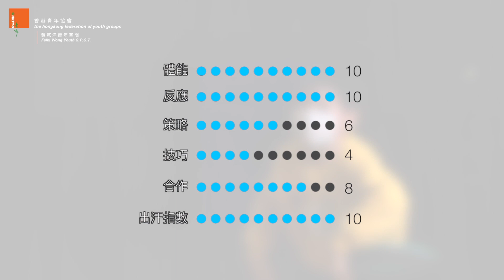【動樂無限 2.0 - 社區運動體驗計劃】 運動網上教室 - 躲避盤篇丨原來要接實飛盤都唔係好難！？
又要避開飛盤，又要搵機會掟中對手，好刺激啊！！
快啲睇下教練所傳授既躲避盤技巧，下次黎我地中心玩既時候就可以carry隊友喇～

【運動指數評分表】
體能　　　●●●●●●●●●●
反應　　　●●●●●●●●●●
策略　　　●●●●●●○○○○
技巧　　　●●●●○○○○○○
合作　　　●●●●●●●●○○
出汗指數　●●●●●●●●●●

＊嗚謝民政事務總署贊助